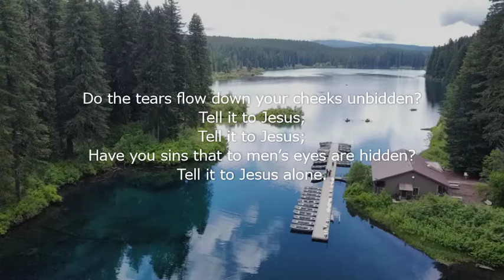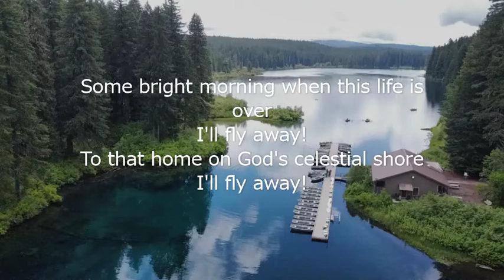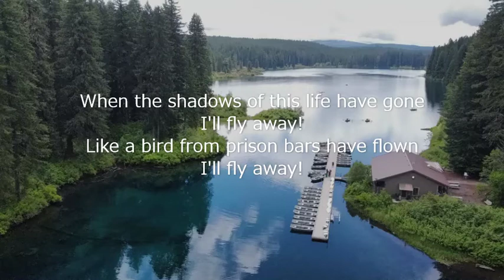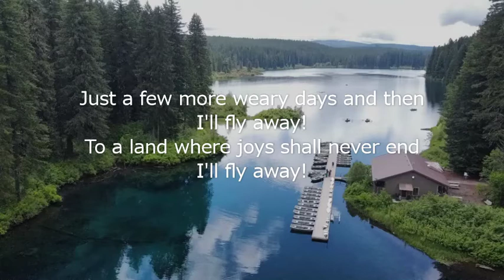Tell It To Jesus/I'll Fly Away (Medley)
Instruments Played By:

James Swanson: Guitar & Piano

Jeremy Swanson: Banjo, Ukelele Strumming, Electric Piano Bass,

Joshua Swanson: Ukelele Melody

Photo By: James Swanson Studios

Video By: Jeremy Mamoru Swanson Instrumentals